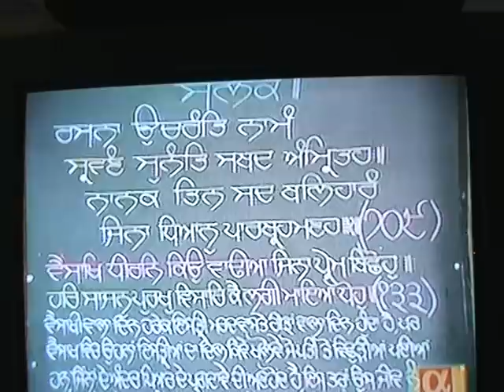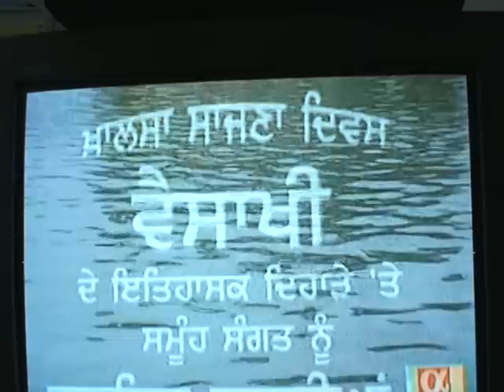Keertan with Guru Ramdas ji ਦੂਰਿ ਨ ਜਾਨਾ ਅੰਤਰਿ ਮਾਨਾ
Nam Keertan Practice with Guru Ramdas ji.Keertan by one of the Panth's Seniormost Ragi Singh Bhai Sahib Hari Singh ji.He retired after 55 years of continous service of the Sadhsangat at home of Guru Ramdas ji.His only son passed away few years ago at the prime of his youth which Bhai Sahib ji calls hukam of AkalPurakh Waheguru ji.He is part of regular Sangat of Sri Darbar Sahib and only sometimes does keertan . This is one of those rare videos which has been prepared by the blessings of SadhSangat and has been posted for sharing the beauty of Philosphy of (Sehaj jeevanmukat) obtaining equipoise & closeness to One God Waheguru ji ; while alive,which is unique to the house of Sri Guru Nanak ji.
Rabab piano by Dr.Ramanpreet Singh.